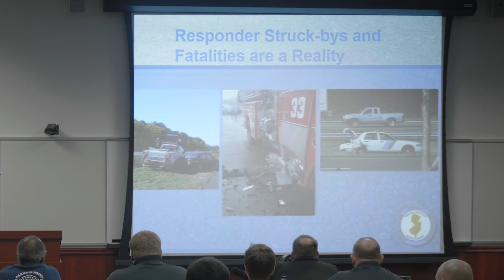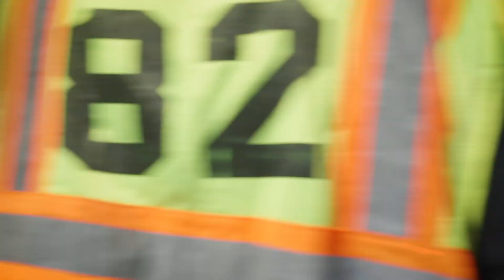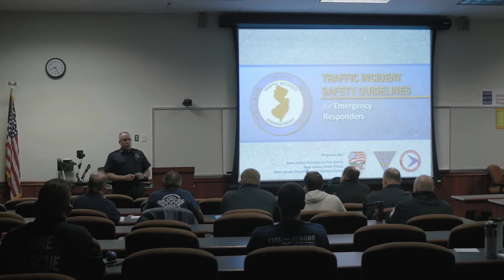NJDOT Traffic Incident Management Training 2019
Watch this short video to learn more about Traffic Incident Management and how it effectively reduces the duration and impacts of traffic incidents and improves the safety of motorists, crash victims and emergency responders.